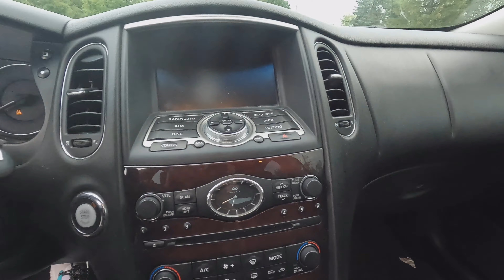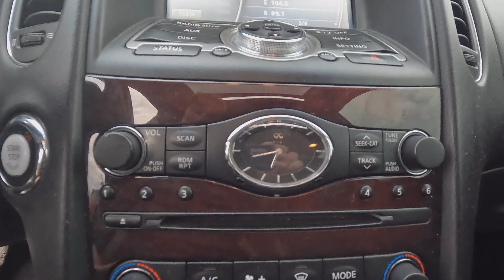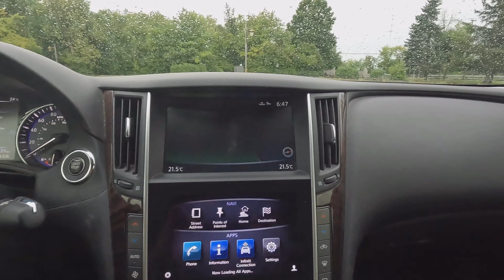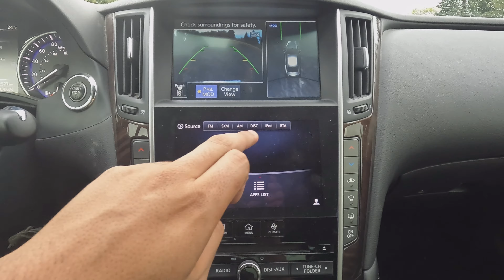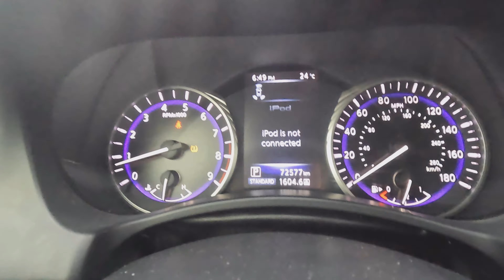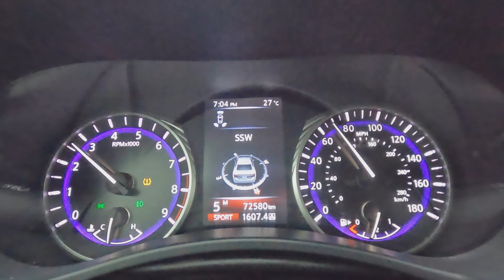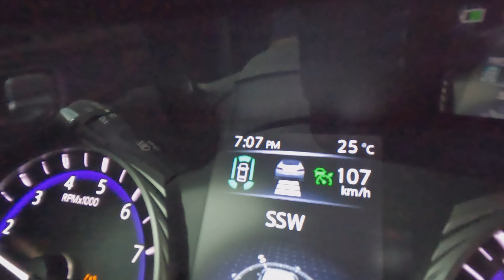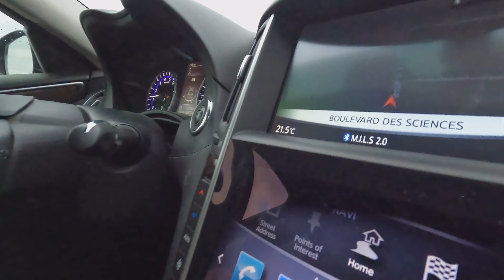Double découverte infiniti's Q50 2014 328hp 269T-lb-ft X Ex35 2011 350hp(297*) 300T-lb-ft(253*) ♾️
Merci pour vos superthank sa me permet de vivre de ma passion et vous faire plus de contenu de qualité ! :)

Ps: J'ai pas de diplôme alors faites moi pas la remarque sur des trucs je m'en fou on est la pour décompresser et se divertir.

Merci de me supporter en laissant un superthank !

*horse power (hp) d'origine